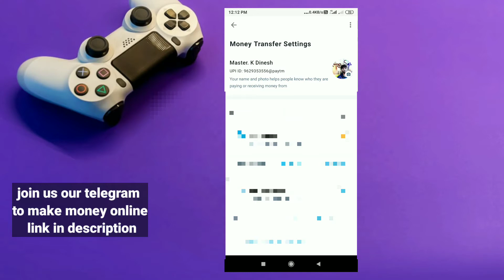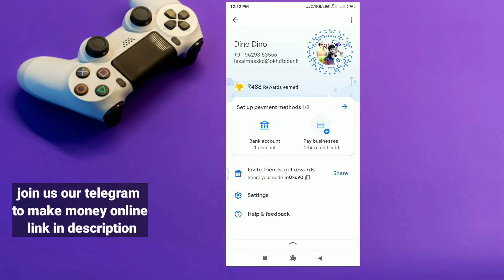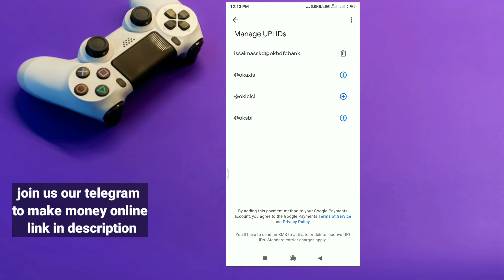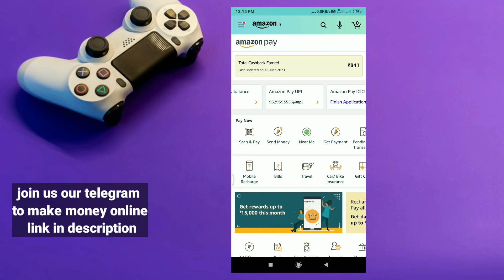How to find upi id | upi id பயன்படுத்துவது எப்படி /joo joo creation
Our Telegram channels [join us]

02:Earning Zone & offer Zone
(make money & offer)

04: Tamil whatsapp statutes...

upi id,how to create upi id,